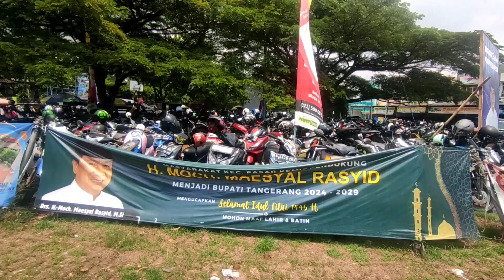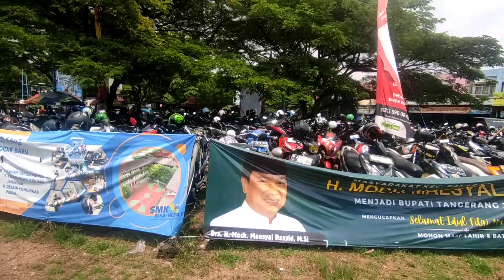wisata kolam renang taman burung/tangerang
objek wisata taman kolam berenang taman burung ini sangat ramai di saat memen lebaran seperti ini sama seperti tempat wisata pada umumnya sangat ramai dan menyenangkan apalagi bisa berkumpul bersama dengan keluarga atau orang orang yang kita sayang atau kasihi.
lokasinya cukup strategis terletak di kompleks permata tangerang kematian pasar kemis kabupaten tangerang.
ok hanya seperti itu saja untuk informasinya salam sukses selalu 🙏😊